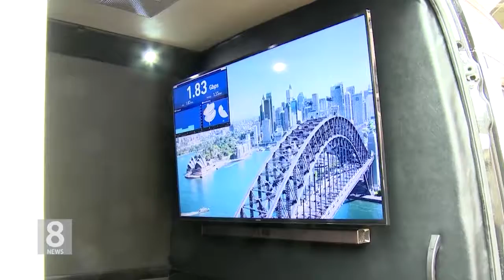01.03.18 KBS America News 삼성전자, 버라이즌 손잡고 미국 5G 시장 진출